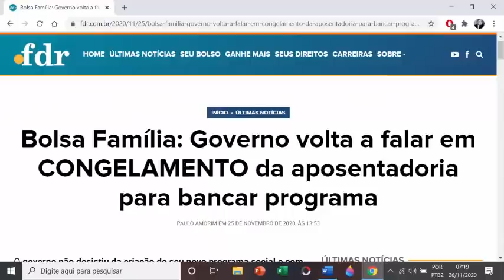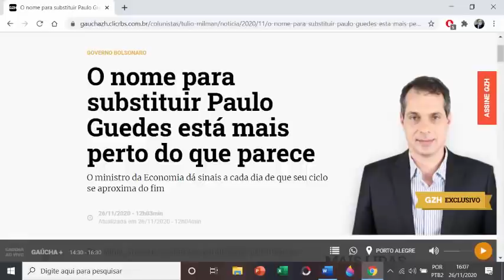P4ULO GUEDES ESTÁ SENDO FRIT4DO: NOME PARA SUBSTITUI-LO ESTÁ MAIS PERTO DO QUE PARECE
O nome para substituir Paulo Guedes está mais perto do que parece

O ministro da Economia dá sinais a cada dia de que seu ciclo se aproxima do fim.

Pandemia, atraso nas reformas, paralisia nas privatizações e ineficácia estatal estão entre os motivos que empurraram o Brasil para a beira do abismo das contas públicas.

Alberto Neto
empréstimo 5%
INSS
aposentado pensionista empréstimo urgente,
margem consignável,
aumento de margem,
empréstimo rápido,
5% foi aprovado?
problema empréstimo,
banco,
dinheiro,
financiamento aposentado,
aposentado INSS,
pensionista inss,
meu INSS,
aposentadoria crédito consignado,
crédito consignado,
inss 2020,
INSS margem,
INSS 2020,
DÉCIMO TERCEIRO,
consignado inss,
margem consignável,
votação margem consignável,
suspensão novidades,
suspensão consignado inss,
suspende consignado,
suspensão consignado,
suspende consignados,